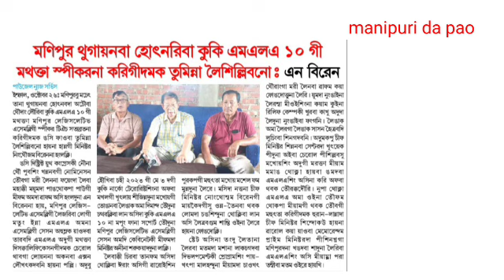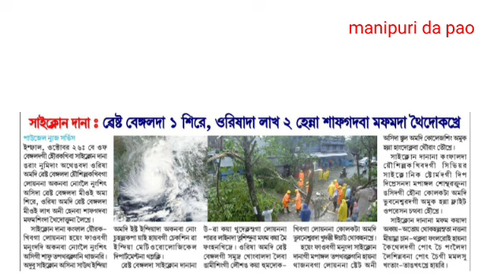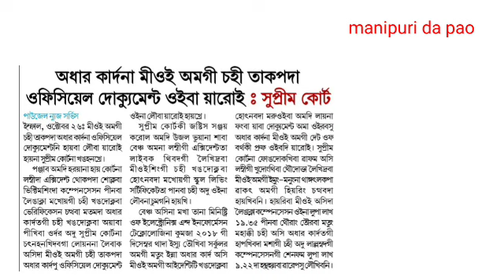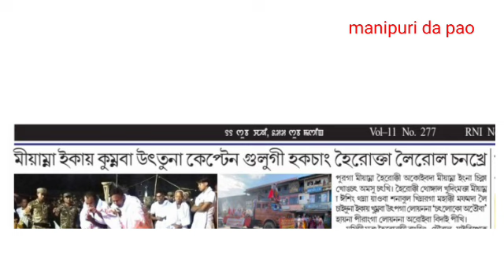🔥Koutruk ta Kuki militant singna Akanba mawongda Landasilakle hairi